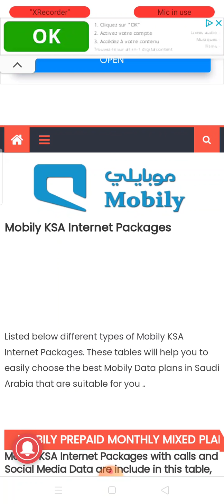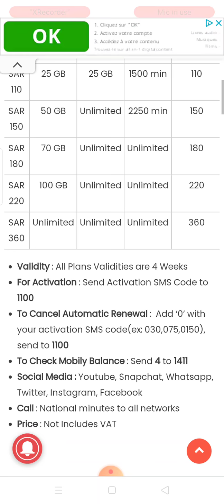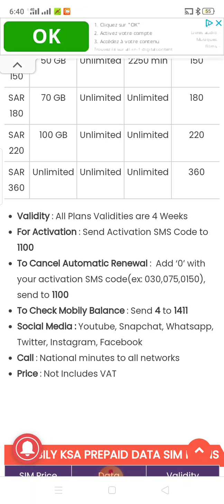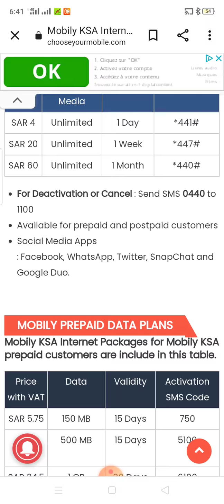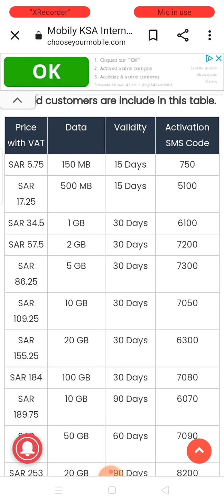Mobily Internet And Minutes Package 2021 | Saudi Arabia Social Media And Data 2021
mobily Data And Minutes Package Saudi Arabia #2021  mobily prepaid package